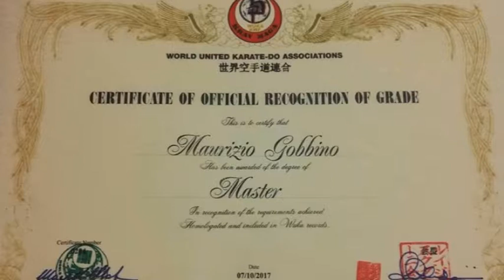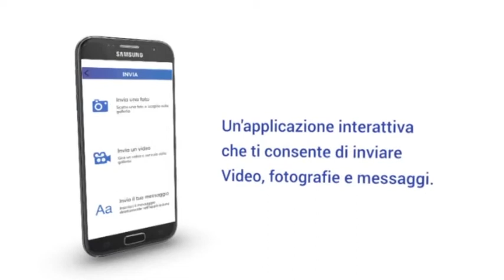Alghero tg express in algherese 13 ottobre 2017